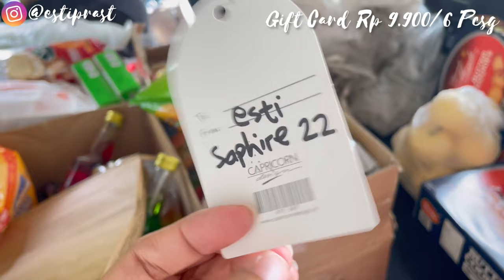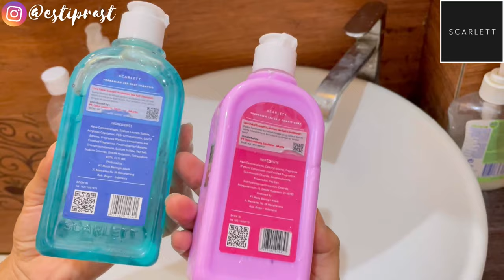IDE HAMPERS LEBARAN | REVIEW SCARLETT SHAMPOO & CONDITIONER